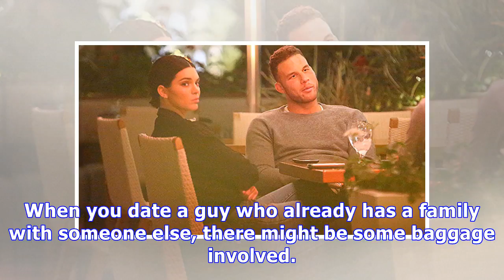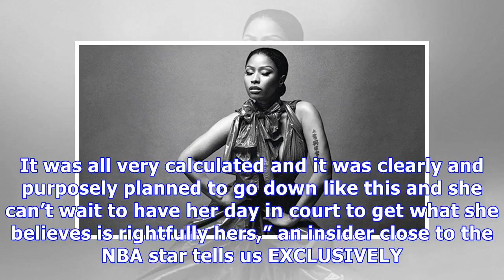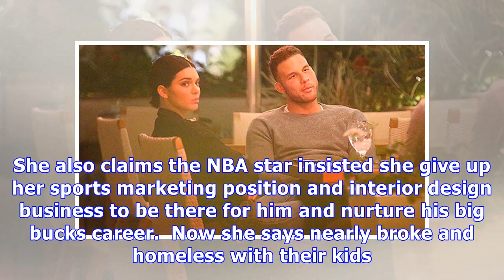Kendall Jenner Is ‘Pissed’ That Blake Griffin’s Ex Is Dragging Her Into ‘Petty’ Lawsuit Over Palimo